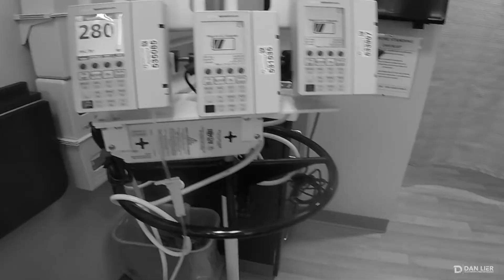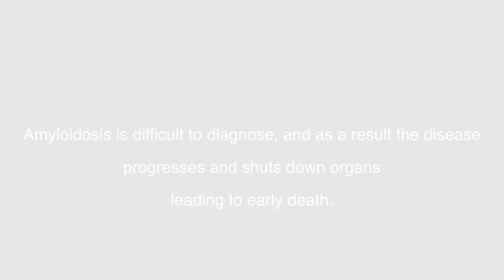Treatment #27 - NEO Trial Mayo Clinic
11.13.17 - Treatment #27. Overall feeling really good. Understanding I am being treated for two diseases: Cardiac Amyloidosis and Congestive Heart Failure. Continue to limit sodium intake to 2,000 mg per day, which has helped with my ability to do any type of physical exercise. walking.